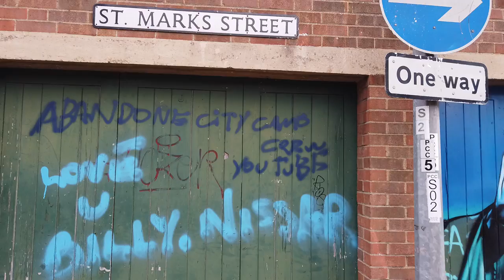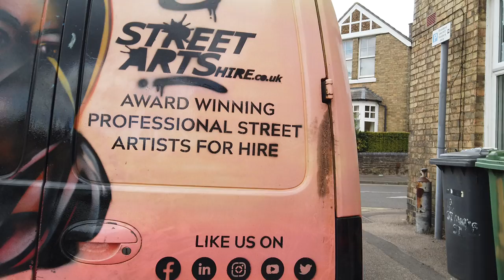Graffiti Street of fame Awesome art work of some famous people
A number of celebs in graffiti wall style check this out and check our street art playlist for more ,if you could hit the like or even Subscribe that be great really helps the channel out